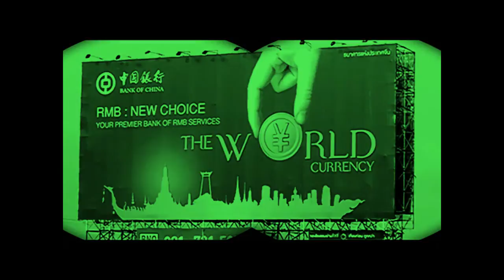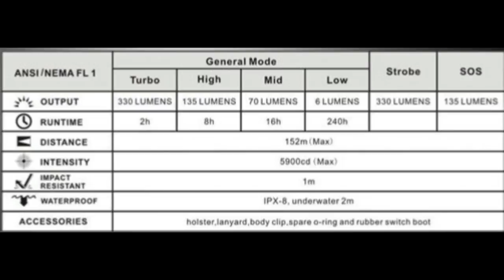FENIX PD 32 REVIEW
AWESOME FLASHLIGHT